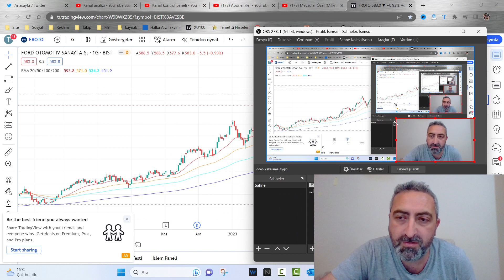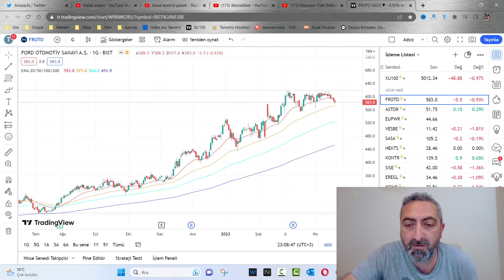froto Seçim Öncesi Alım Fırsatı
Ford otosan yani froto 50 günlük ortalamasına yaklaşmış. Daha önce de bu ortalamalarda alım fırsatı vermiş ama Froto uzun vade daha da düşmez gibi duruyor.